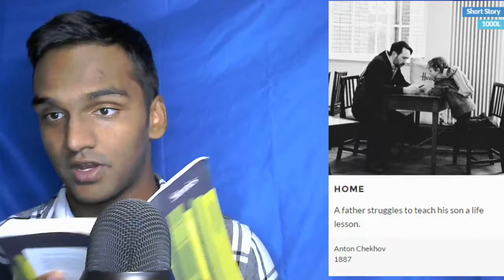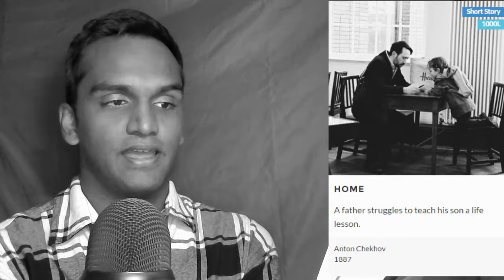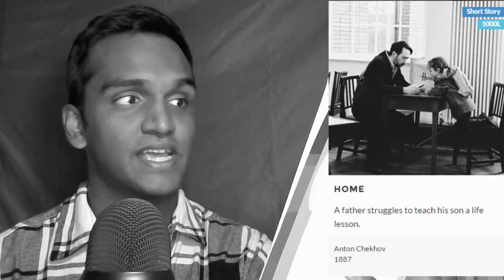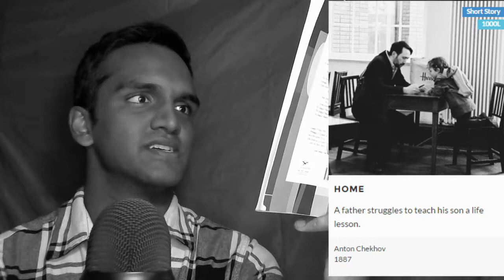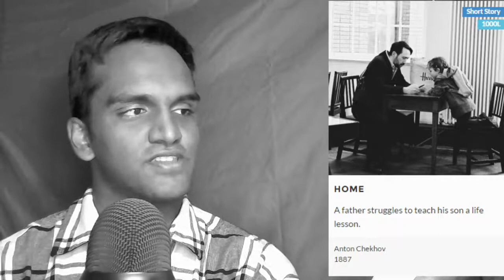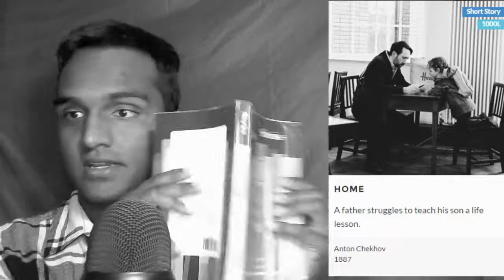At Home by Anton Chekhov (full audiobook)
Here is my audiobook of At Home by Anton Chekhov. I’m doing this for free in order to help those who want assistance while reading the text. This is in no way intended to be a replacement to buying the book, so hopefully there are no copyright violations during the process.

If you enjoyed the production, be sure to like this video!

I’ll see you guys soon! Take care! ❤❤❤